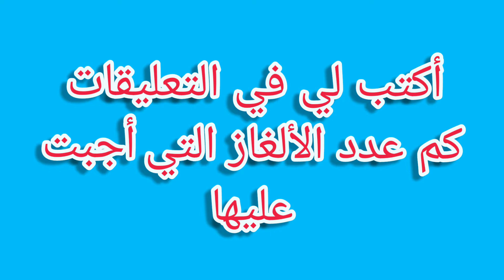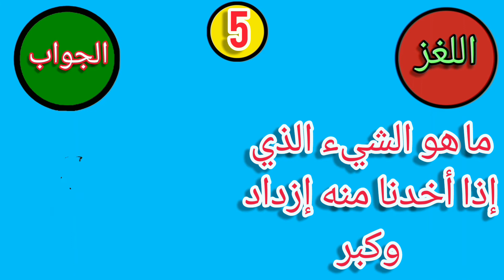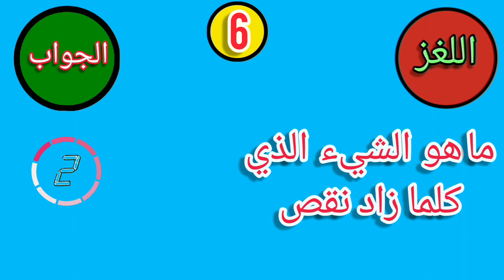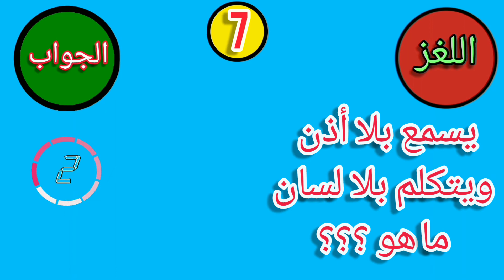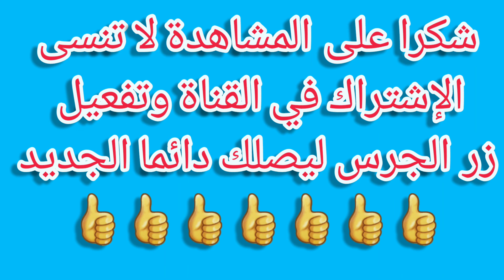ما هو الشيء الذي لا تحب أن تلبسه وإذا لبسته لا تراه ( ألغاز للاذكياء )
ما هو الشيء الذي لا تحب أن تلبسه وإذا لبسته لا تراه

إختبر معلوماتك